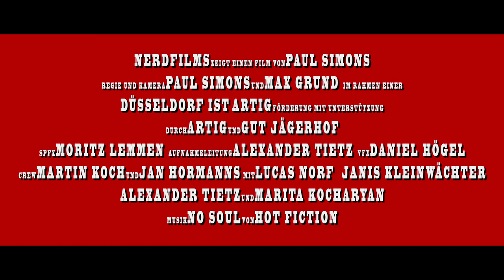Blutrausch 2013 Trailer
BLUTRAUSCH

Längst regieren Korruption, Gewalt und Hass den Alltag dieser Stadt und an der Spitze thront Juan Esteban, jemand der durch gnadenlose Willkür die Fäden dieser Stadt in der Hand hält.

Doch die Intoleranz über den Ausstieg eines alten Vertrauten lässt einen schon totgeglaubten Feind aufleben.

"Am gefährlichsten ist der, der nichts zu verlieren hat. Ich habe nichts mehr zu verlieren, Juan. Ich habe nichts mehr zu verlieren!"

Verpasst nicht die öffentlichen Vorstellungen am 28.11. und am 30.11 in Düsseldorf auf dem ARTIG FESTIVAL! Der Eintritt ist frei.

NERDFILMS zeigt einen Film von PAUL SIMONS
Regie und Kamera PAUL SIMONS und MAX GRUND
im Rahmen einer DÜSSELDORF IST ARTIG Förderung
mit Unterstützung durch ARTIG und GUT JÄGERHOF
SPFX MORITZ LEMMEN  Aufnahmeleitung ALEXANDER TIETZ  Vfx DANIEL HÖGEL
Crew MARTIN KOCH und JAN HORMANNS
mit LUCAS NORF JANIS KLEINWÄCHTER ALEXANDER TIETZ und MARITA KOCHARYAN
Musik NO SOUL von HOT FICTION